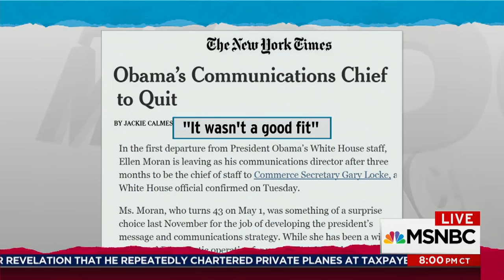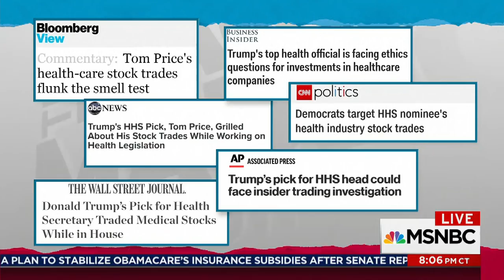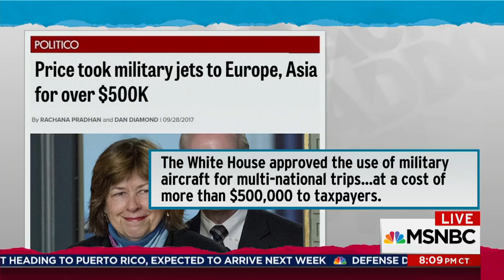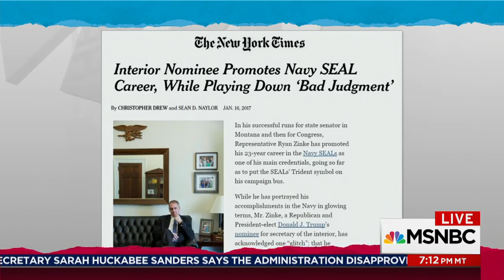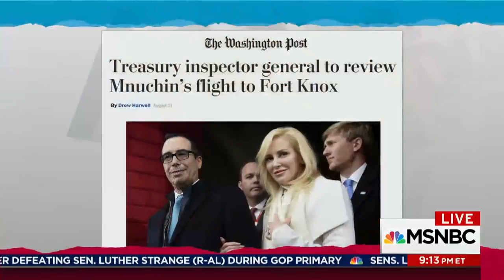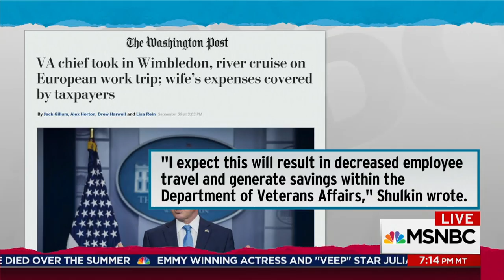Pattern Of Abuse Of Taxpayer Money Seen In Wealthy Donald Trump Staff | Rachel Maddow | MSNBC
Rachel Maddow reports on the latest in a remarkable list of Trump administration departures, this time of HHS secretary Tom Price, disgraced for his abuse of expensive private planes, though not the only Donald Trump staffer with that problem.